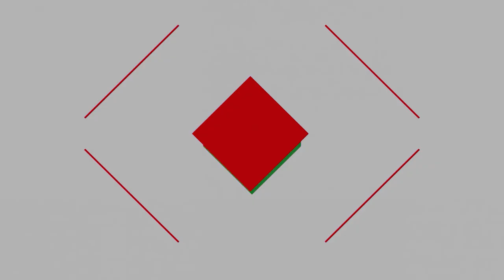ITALIA AL VOTO. Intervista a Laura Laviano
ITALIA AL VOTO. Intervista a Laura Laviano, candidata al Senato della Repubblica per la Lega Marche